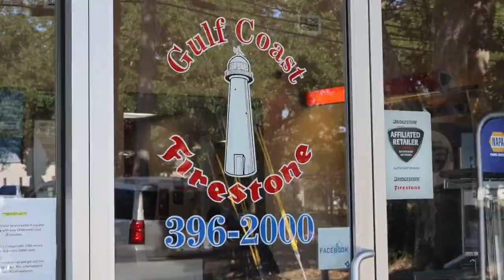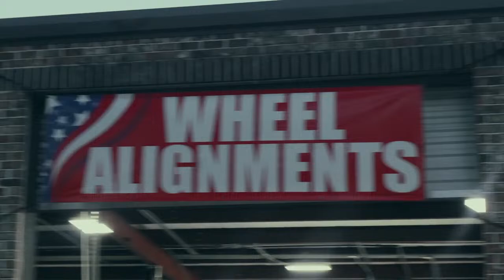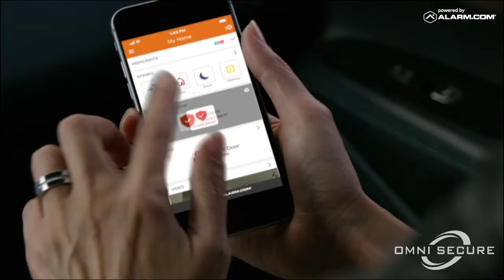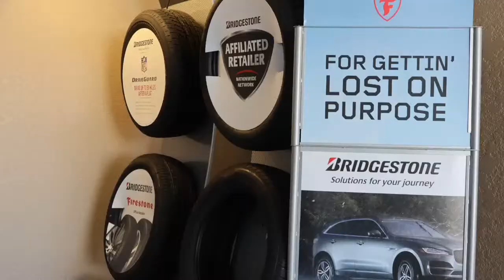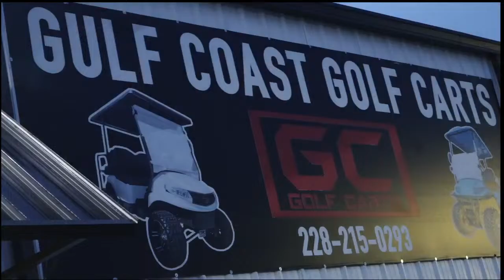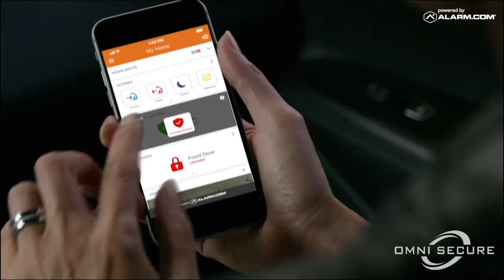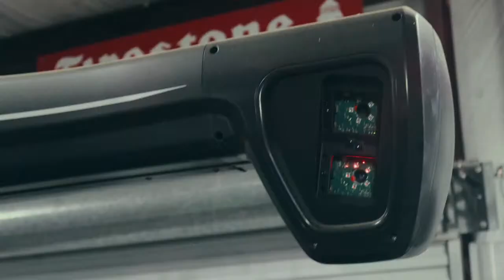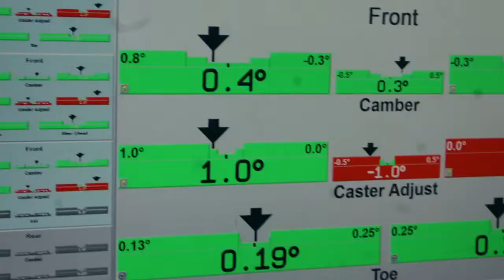3-6-2024 Mississippi Sea Wolves vs. Columbus River Dragons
3-6-2024 Mississippi Sea Wolves vs. Columbus River Dragons

Omni Tech
Gulf Coast Firestone
CJT Concrete
Walk Ons